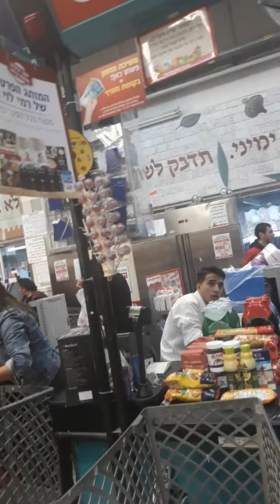Rami levy shopping P2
Another day in my life, living in israel